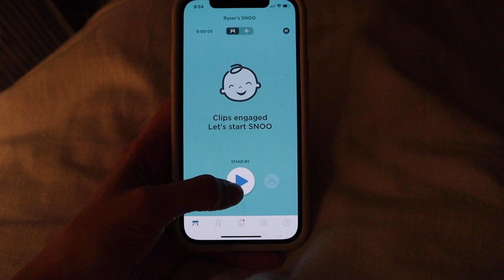24 HOURS WITH A NEWBORN + TODDLER I Day in the life of a Stay at home mom I unfiltered vlog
Hellooo!! For this weeks episode I share with you an honest 24 hours with a newborn AND a toddler. Being a stay at home mom is no easy task. take it day by day!! We are all doing our best so give yourself grace if you're a fellow mama. Thank you all for the love and support. I'll see you next saturday!!!
LINKS:
Toki play mat
Mom cozy muslin swaddles
Mom cozy pumping bra
Mom cozy bra #2
CLOTHING LINKS:
- Tan oversized t-shirt:
Biker shorts:
(SIMILAR STYLE)